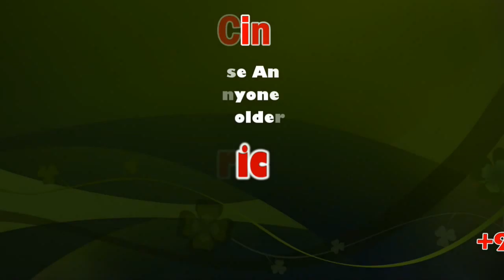Rotary Association's Mobile Hospital Opening Ceremony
தேசிய அளவில் மருத்துவ துறையில் தமிழகம் தனித்துவம் வாய்ந்து முதலிடம் பெற்று விளங்குவதாக கரூர் அருகே ரோட்டரி சங்கத்தின் நடமாடும் மருத்துவமனை திறப்பு விழாவில் தமிழக போக்குவரத்து துறை அமைச்சர் எம்.ஆர்.விஜயபாஸ்கர் பேச்சு

கரூர் அருகே வீரராக்கியம் பகுதியில் உள்ள வி.கே.ஏ பாலிமர்ஸ் நிறுவனத்தின் குழுமமும் மற்றும் ரோட்டரி கிளப் இணைந்து  மருத்துவமனை துவக்க விழா சிறப்பாக நடைபெற்றது. இந்நிகழ்ச்சியினை துவக்கி வைத்த தமிழக போக்குவரத்து துறை அமைச்சர் எம்.ஆர்.விஜயபாஸ்கர் பேசிய போது., இன்றைய சமுதாயத்தில் பெண்களுக்கு ஏற்படும் மிகப்பெரிய ஆபத்துகளில் மார்பக புற்று நோய் ஒன்றாகும், கிராம புறங்களில் உள்ள பெண்களுக்கு அது தெரியாததினால் அப்படியே விட்டு விடுவதால் அது மிகப்பெரிய பாதிப்பாக இருக்கின்றது என்றும் அதனுடைய தாக்கம் அதிகமான பிறகு மருத்துவமனை சென்ற பிறகு அந்த நோயிலிருந்து விடுபடமுடியவில்லை.

ஆகவே தற்போது ஆரம்ப நிலையிலேயே அந்த மார்பக புற்றுநோயினை கண்டறிந்து கரூர் மாவட்டத்தில் முதன்முறையாக ரோட்டரி கிளப் முன்வந்துள்ளதை வரவேற்கத்தக்கது என்றார். மேலும், மனிதனுடைய நீர், சுற்றுச்சூழல் உணவுகளின் மாறுபடுதலினால் புற்றுநோய் உள்ளிட்ட ஏராளமான நோய்கள் ஏற்படுகின்றன. ஆகவே, அதை நிவர்த்தி செய்ய மருத்துவதுறையும் போட்டி போட்டு வருகின்றது என்றதோடு, இன்றைய மருத்துவ உலகத்தில் தேசிய அளவில் மருத்துவத்துறையில் தமிழகம் முதலிடம் உள்ளது என்பதை பெருமையுடன் தெரிவித்துக் கொள்கின்றேன், ஏனென்றால் இரு கைகளையும் இழந்தவர்களுக்கு மீண்டும் கைகள் பொறுத்தி அவர் இன்று நன்கு இருப்பதையும், மற்றொருவருக்கு மாற்று இருதயம் பொறுத்தி நன்கு வாழ்வதையும் சுட்டிக்காட்டிய அமைச்சர் ஆகவே, மருத்துவத்துறையை நாம் மதிக்க வேண்டுமென்றார். நடைமுறையில் அது சாத்தியம் என்பது விஞ்ஞான ரீதியாக நிருபித்து உள்ளார்கள். தேசிய அளவில் நமது மருத்துவம் முதலிடம் இருப்பதாக தெரிவித்துள்ளது நமக்கு பெருமை என்றார்.